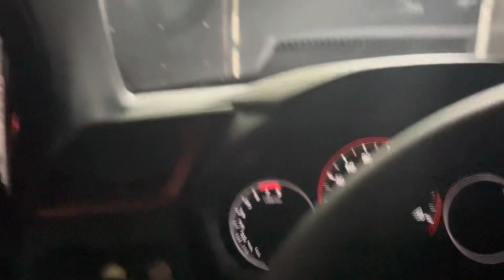Saan makikita ang chassis number ng Honda brio